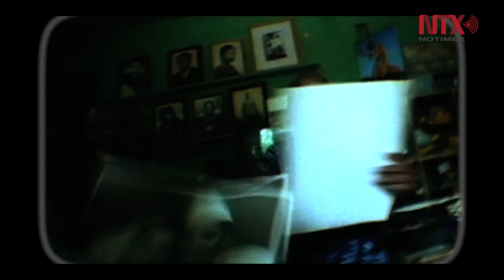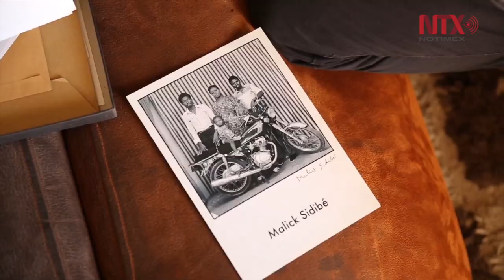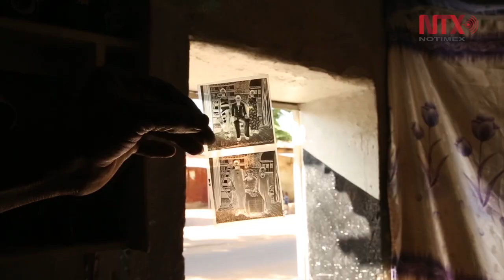Malick Sidibé documentó con su cámara la vida cotidiana en Mali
Su estudio sigue estando allí, en la puerta 508 del barrio Bagadadji, en Bamako. Pero desde abril de 2016 Malick Sidibé, el gran fotógrafo de la "Dolce Vita Maliana" de los años 60 y 70, ya no está.